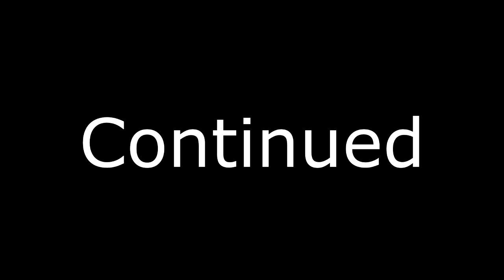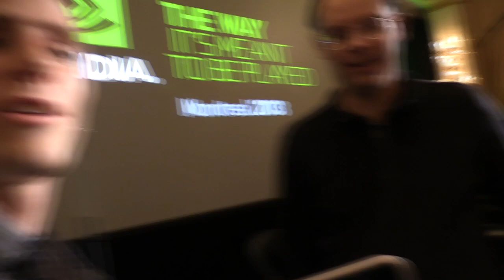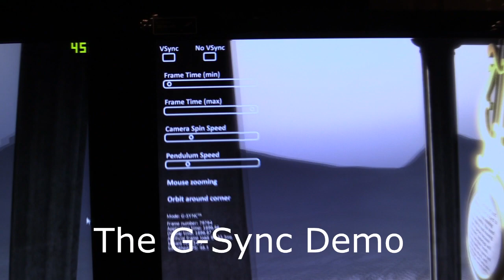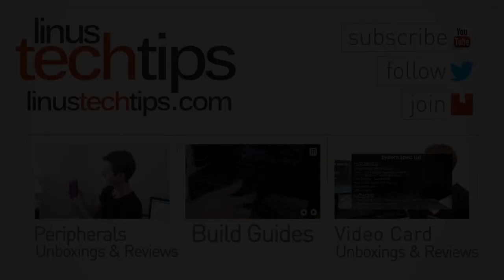NVIDIA Conference Vlog Part 2.2 -The Way It's Meant To Be Played 2013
This video contains some one-on-one time with John Carmack (ID Software & Oculus) and Tim Sweeney (EPIC & Unreal Engine), as well as what I would consider to be the highlights of the panel segment

Pricing & availability: NONE YET!